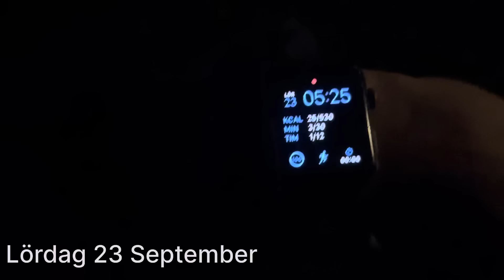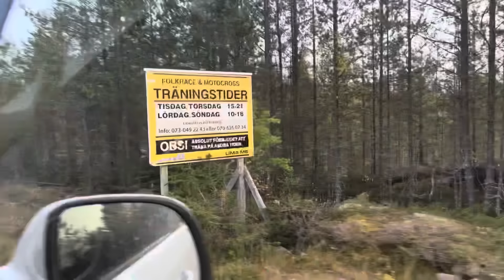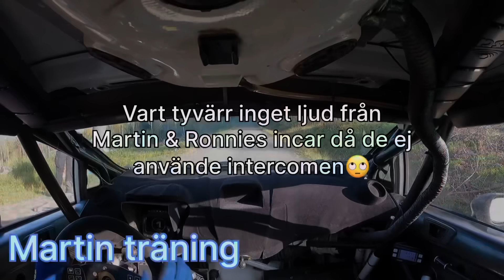Trippel succé i Lima & Hannis testar gränserna😅 EMK-kannan & Back-SM final🏆